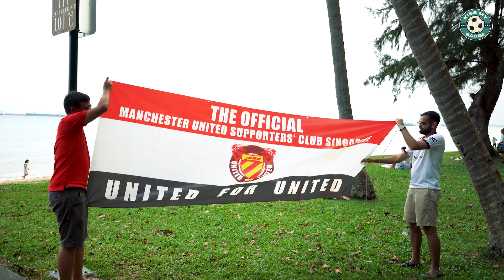Manchester United Supporters Club, Singapore Celebrates 13th Year Anniversary | Season 22/23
Members of Manchester United Supporters Club, Singapore share their opinions on their club's performance this season and a potential new owner.

If you are a Man Utd fan, join Manchester United Supporters Club Singapore  and be a member to enjoy perks and benefits.

Watch live games with other Manchester United fans at Harry's Singapore and be part of the electric atmosphere.